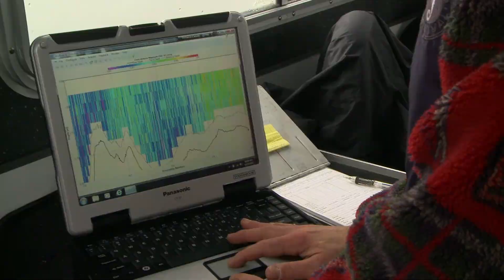Le Saint-Laurent et sa gestion publique